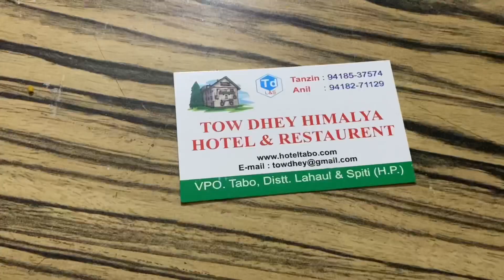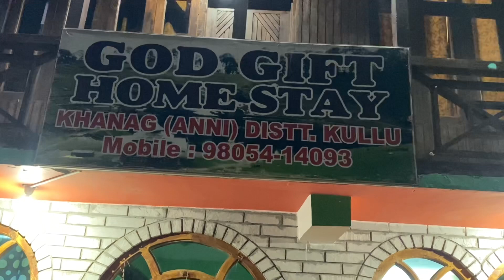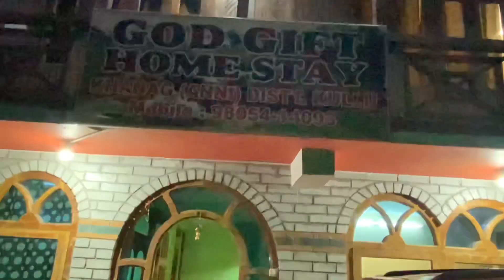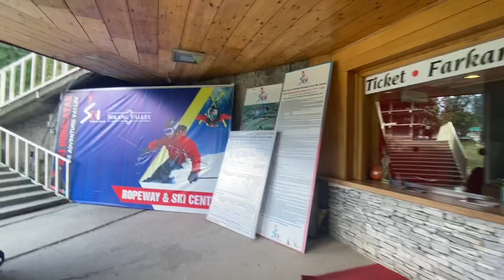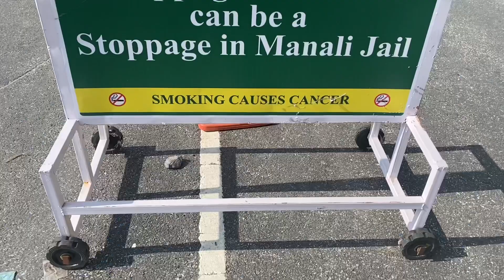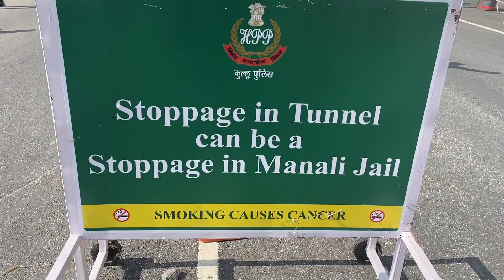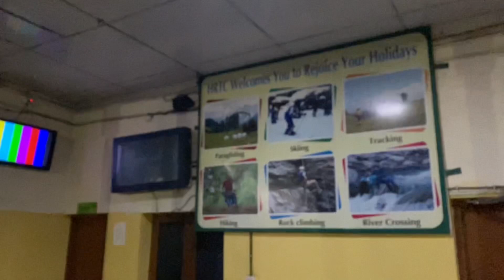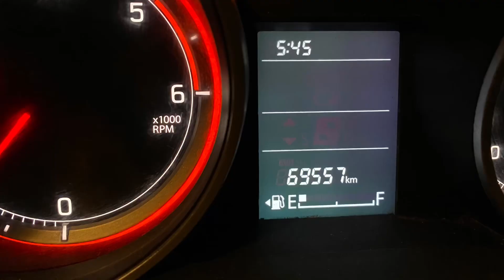కొండల మీద నుండి రాళ్లు పడటం లైవ్ లో చూడండి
For Thumbnail design cantact Abhilash.